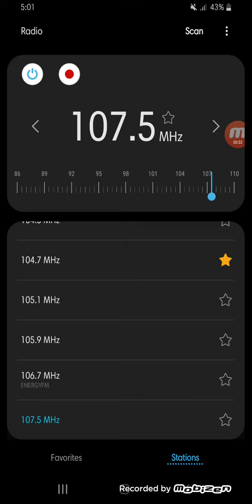Good Friday FM Radio stations in Manila as of 5PM Received in Candelaria Quezon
During the holy week All stations are off the air except

95.5 Eagle FM (No Signal)
98.7 DZFE-FM (Very Good Signal)
Wish 107.5 (Very Good Signal)